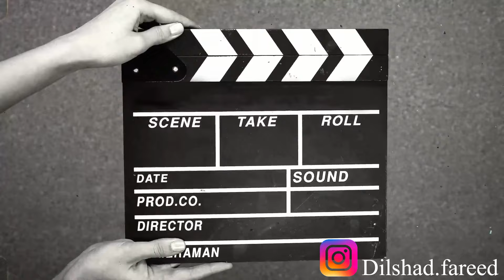5 Best Kitchen & Home Tips and tricks| How To keep kitchen clean and Money saving tips| kitchen Hack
5 Best Kitchen & Home Tips and tricks| How To keep kitchen clean and Money saving tips| kitchen Hack